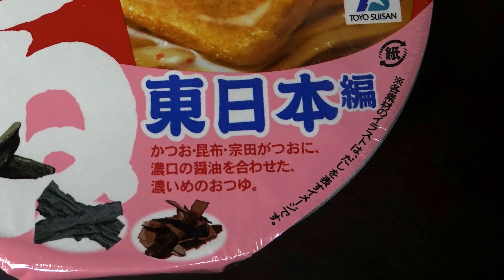【カップ麺】東洋水産 マルちゃん 全国味くらべ 赤いきつねうどん 東日本編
【カップ麺】東洋水産　マルちゃん 全国味くらべ 赤いきつねうどん　東日本編　ToyoSuisan　Maruchan　redkitsuneudon　EasternJapan

東洋水産　マルちゃん　全国味くらべ　赤いきつねうどん　東日本編